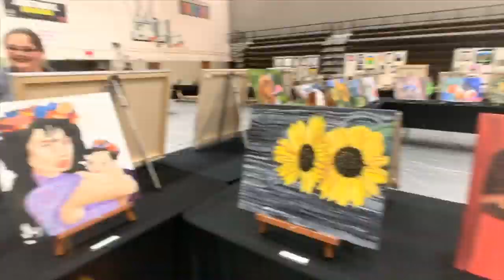GHS ART SHOW HYPERLAPSE TOUR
A quick look at the Galesburg High School end of school year Art Show on May 9, 2019.